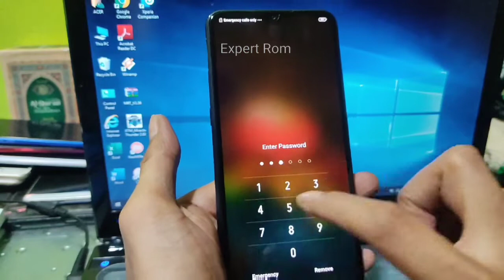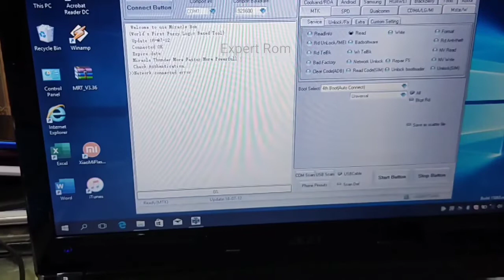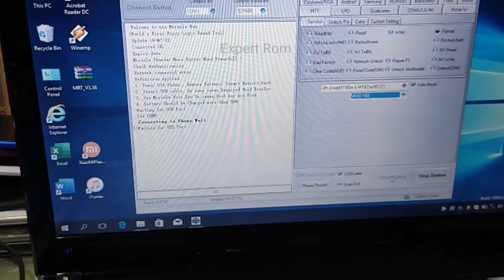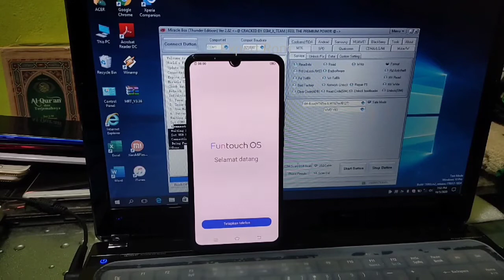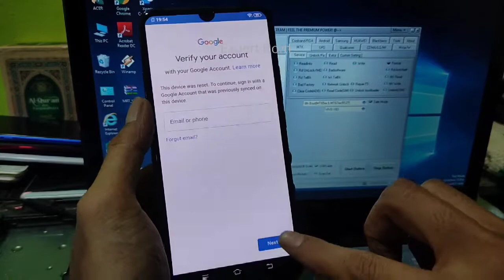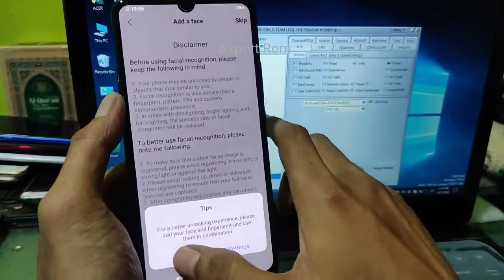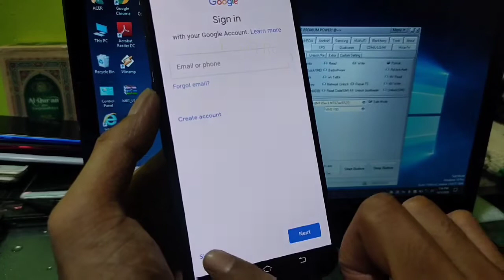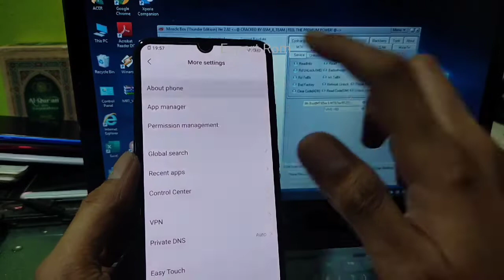Vivo S1 Hard Reset/ Vivo S1(1907) Factory Reset Remove Password/Pattern/Pin Bypass Google Account